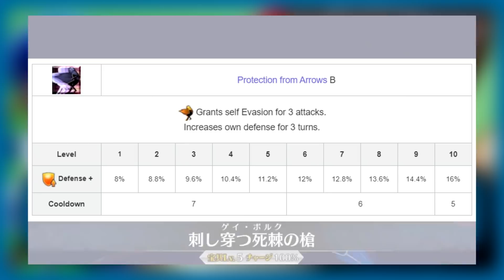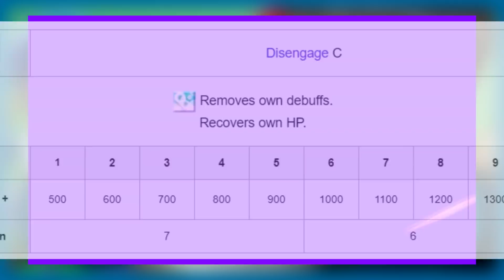Cu is Worth Leveling! (Fate/Grand Order)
No DUH!